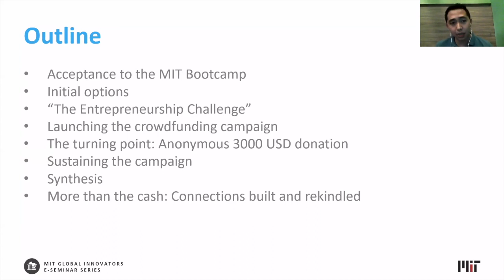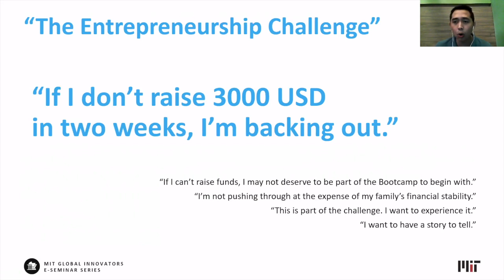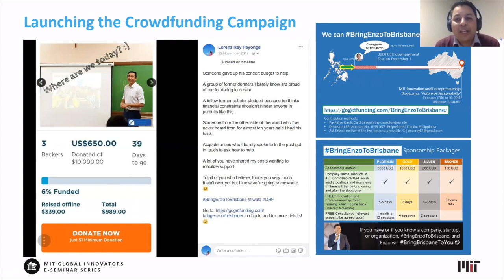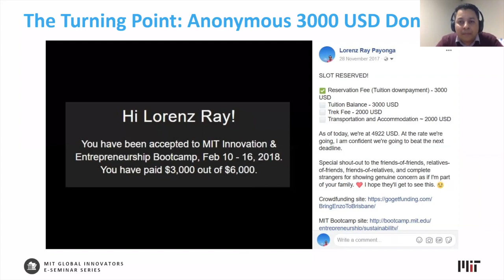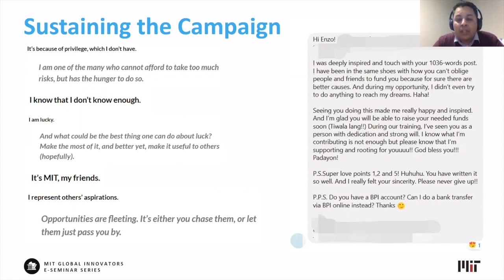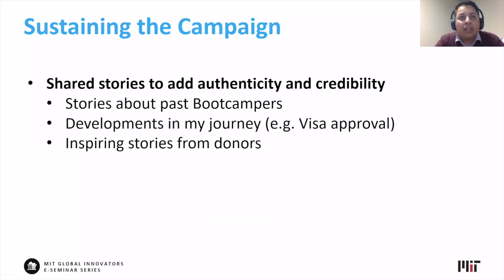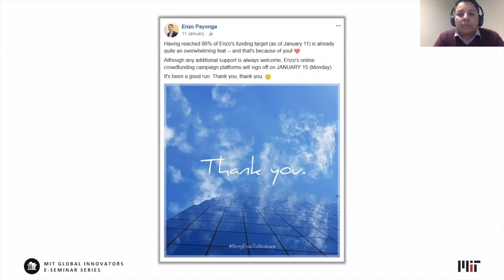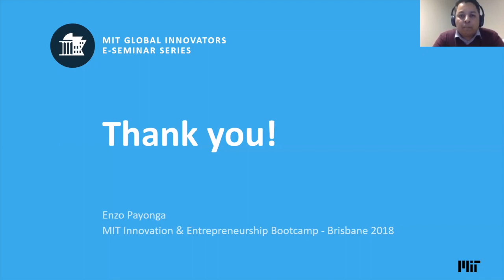Enzo & Ben – How to market yourself & fund your way to Bootcamp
Enzo and Ben, Bootcamp alumni share tips on how they marketed themselves and funded their way to the Bootcamp. Watch to learn more about why this was a valuable experience for them and their communities.